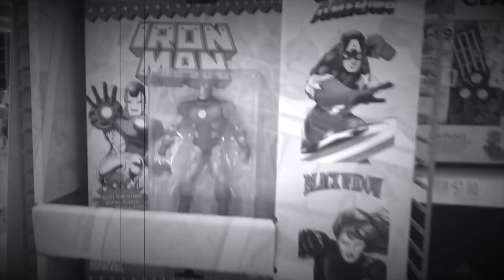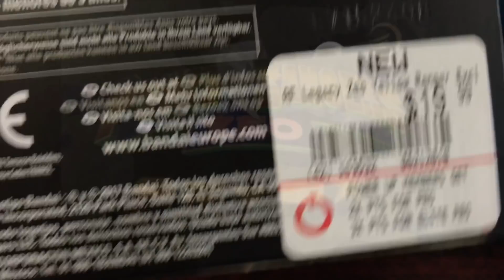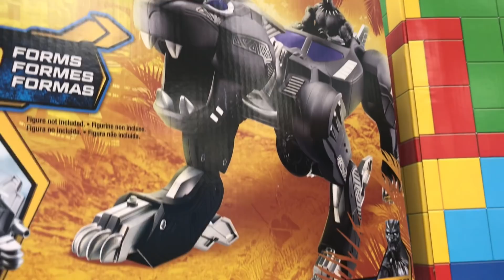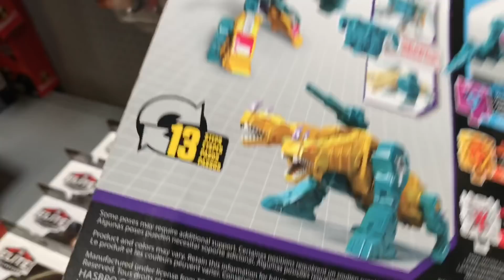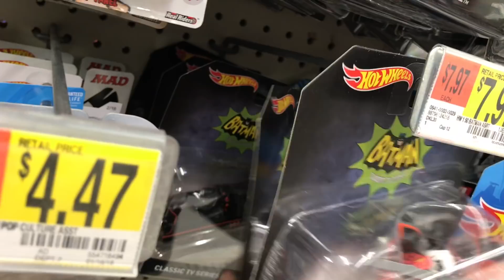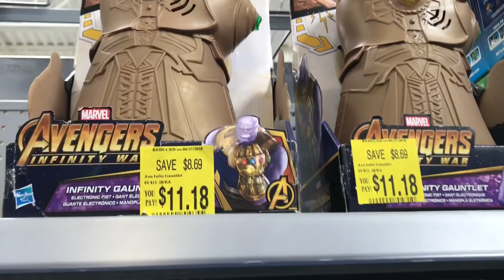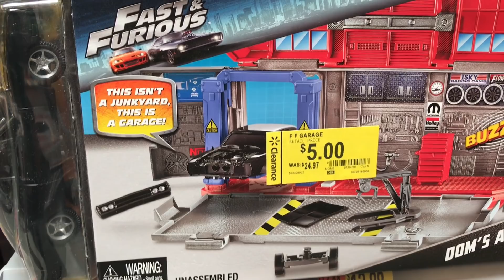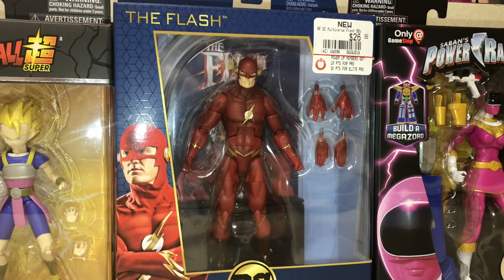EP55- Marvel Legends X-Men Apocalypse BAF Wave/ Tiger Stripe Wolverine/ Abominus POTP